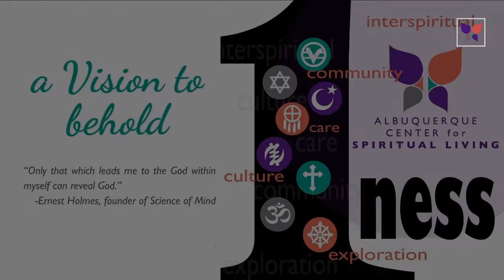A message with Rev. Amani Malaika: A Vision To Behold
New to ABQCSL? We’d love to get to know you and get you connected!